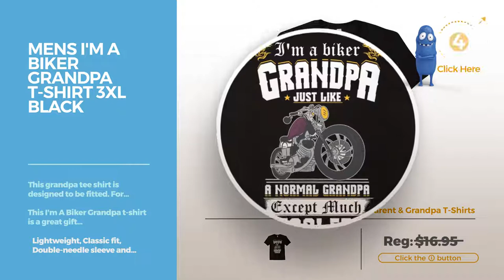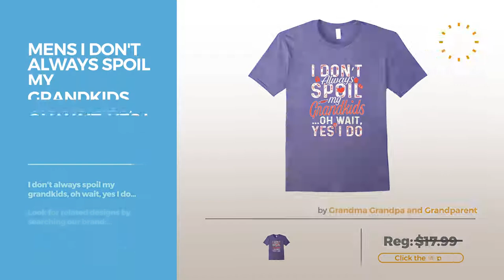Top 12 Tees By Grandpa Shirts // Graphic T-Shirts Best Sellers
Are You a grandpa shirts Fan? Here are the Best Graphic Tees ever!
Mens Motorcycle Grandpas are the coolest Tee Shirt XL Silver Grandpas are the coolest Tee Shirt XL Silver

Mens Pop Pop T-Shirt - My Favorite People Call Me Pop Pop! XL Heather Blue Shirt My Favorite People Call Me Pop Pop! XL Heather Blue

Kids Grandpa Is It True? Cute Graphics Tshirt for Grandpa 6 White It True? Cute Graphics Tshirt for Grandpa 6 White

Mens A-Badass Grandpa T-Shirt Best Gifts for Men XL Dark Heather Grandpa T Shirt Best Gifts for Men XL Dark Heather

Mens Best Grandpa In The Galaxy Father's Day T-shirts Medium Dark Heather In The Galaxy Father's Day T shirts Medium Dark Heather

Mens Grandpa The Man The Myth The Legend T-Shirt Large Navy Man The Myth The Legend T Shirt Large Navy

Womens Gran T-Shirt - My Favorite People Call Me Gran! Large Navy Shirt My Favorite People Call Me Gran! Large Navy

Mens I'm A Biker Grandpa T-Shirt 3XL Black Grandpa T Shirt 3XL Black

Mens Pops T-Shirt - My Favorite People Call Me Pops! XL Navy My Favorite People Call Me Pops! XL Navy

Mens I don't always spoil my grandkids, oh wait, yes I do tee Large Purple always spoil my grandkids, oh wait, yes I do tee Large Purple

Womens If you see me at the tackle shop - Father's Day Fishing Tee XL Asphalt me at the tackle shop Father's Day Fishing Tee XL Asphalt

Mens Some Grandpas Play Bingo Real Grandpas Ride Motorcycles Tee Small Brown Grandpas Play Bingo Real Grandpas Ride Motorcycles Tee Small Brown

Try also: MensMotorcycle, MensPop, KidsGrandpa, MensA-badass,